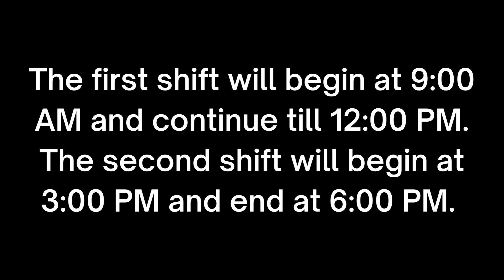nta net exam date 2022 |UGC NET 2022 Admit Card update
net exam date 2022 latest update
next nta ugc net exam 2022
nta net exam date
ugc net exam date notification
ugc net exam,nta net
ugc net,ugc net expected date
exam date
neet 2022
neet ug 2022 admit card
neet 2022 latest news
how to download neet ug admit card 2022